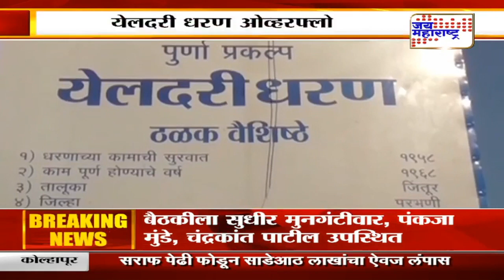हिंगोलीत येलदरी धरण ओव्हरफ्लो